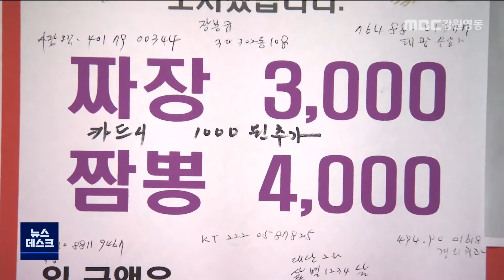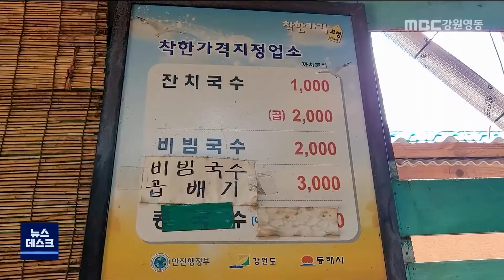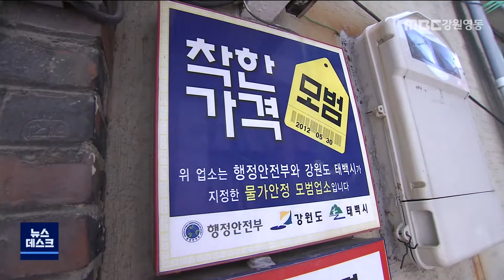[뉴스리포트] 서민들의 든든한 친구 착한 가격 식당 220617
요즘 식재료 가격이 크게 올라
한 끼를 해결하려면 만 원 가까이 지불해야 합니다.

그런데 오랜 세월 동안 잔치국수 천 원,
짜장면과 칼국수 3천 원을 유지하며
서민들의 든든한 한 끼 도우미가 되고 있는 식당들이 있습니다.